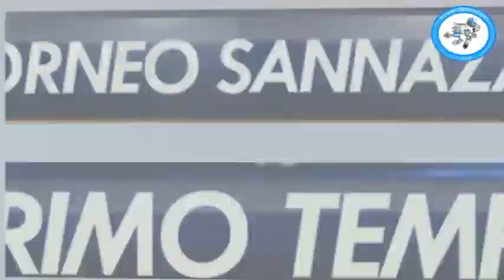Dynamo VS Bad Men